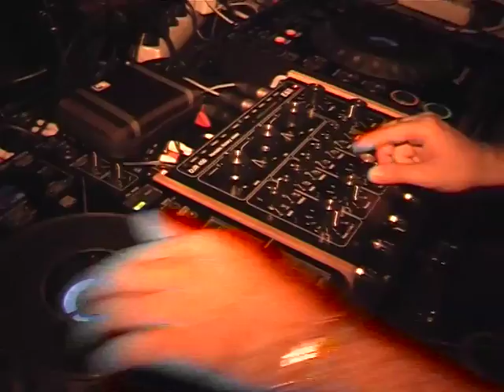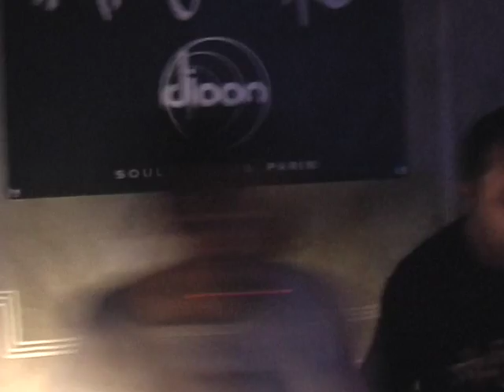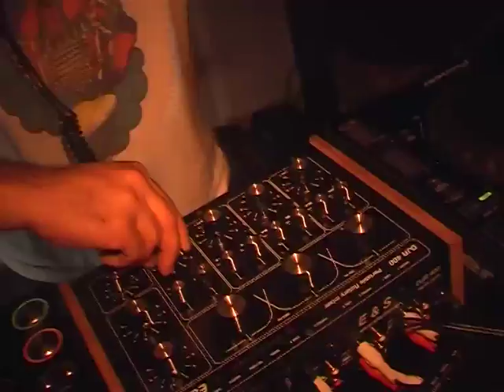The 5 BEATS-Dj GREGORY & FRANCK ROGER @ DJOON PARIS